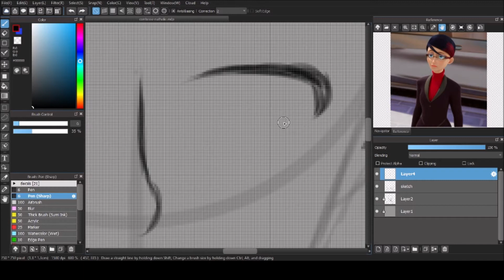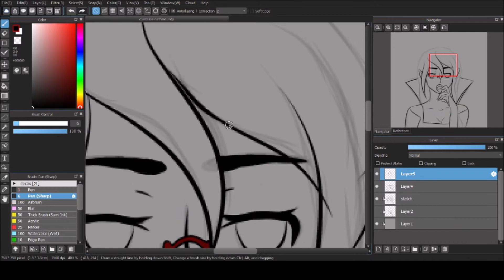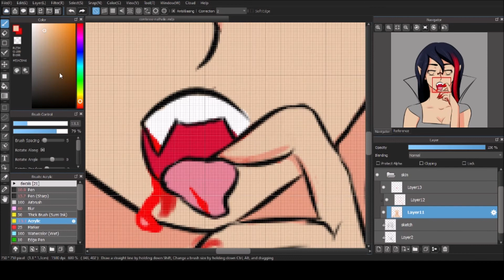Comtesse Nathalie [Miraculous Ladybug Speedpaint]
While we may not be getting any Halloween specials, I had to kick off spooky season right by drawing my wife. Nathalie could bite me any day :eyes:

☆ ҉ ◢▅◣Ξ◥▅◤Ξ◢▅◣Ξ◥▅◤ ҉ ★

☆ ҉ ◢▅◣Ξ◥▅◤Ξ◢▅◣Ξ◥▅◤ ҉ ★